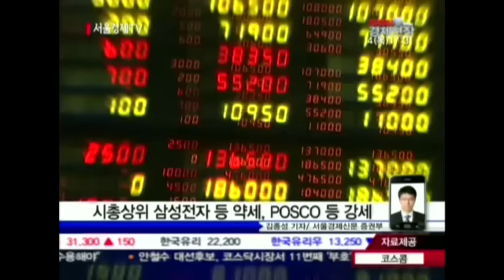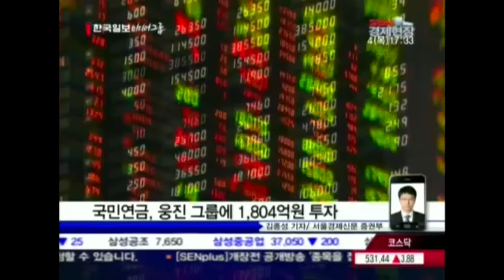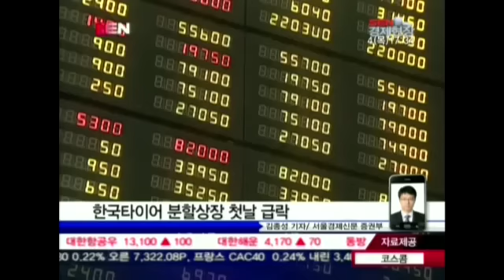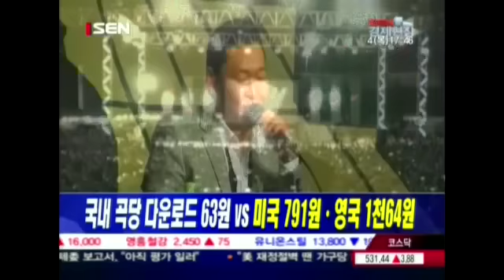20121004_SEN 경제현장_903회